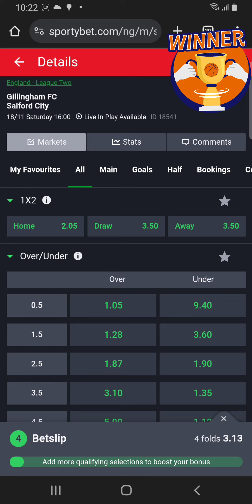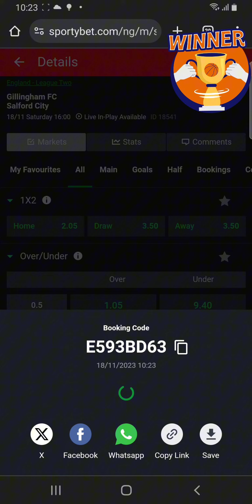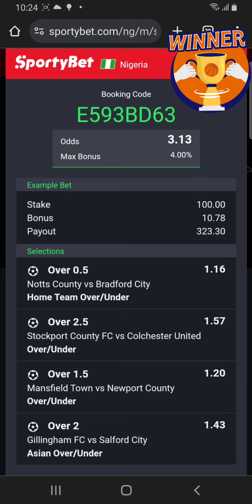3odds Banker Rollover Day4| Win with us on our day4 3odds Banker prediction| Football tips&trick